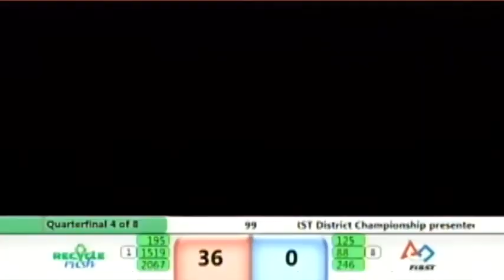QF4 2015 New England District Championship